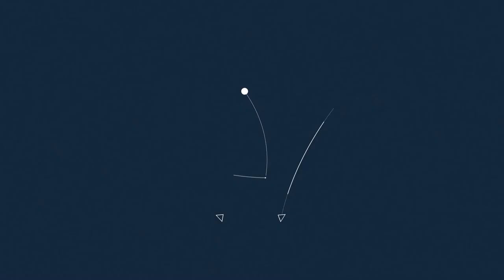Fearfully and Wonderfully Made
Davis Carman goes through a devotional surrounding the passage of Psalm 139:14.

Chapters
00:00:00 Trailer
00:00:48 Intro
00:00:55 Apologia's Exploring Creation with Mathematics
00:02:27 Psalm 139:14
00:02:39 Devotional
00:05:19 Prayer
00:5:56 Conclusion